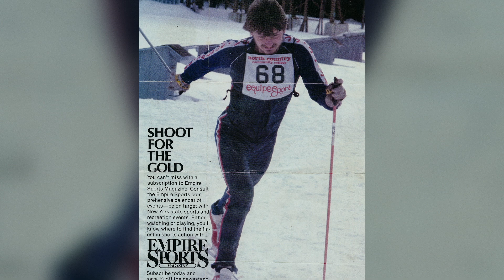A To B Rollerski - Trailer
A to B Rollerski
1 x 98 Min HD Documentary
Producer: Look at Riga
Year: 2017
Theme: Adventure, Endurance, Rollerski, Travel
Audio: English
Subtitles: N/A
Synopsis
A to B Rollerski tells the story of Raimonds Dombrovskis’ incredible roller ski journey from Arctic to Baja, covering 4200 miles in 90 days. Raimonds is a successful Latvia-born athlete who emigrated to the U.S. at the age of 17. He is a seven-time U.S. biathlon champion and was included in the Team USA at the 1988 Olympic Games in Calgary. However, a sudden life-threatening health condition forced Raimonds out of the competition shortly before the Olympics. At the moment, it seemed like all of his dreams fell apart. But then, instead of giving up, Raimonds recovers, packs up his VW van, and embarks on a 90-day roller ski trip from Inuvik, Canada, to Baja, Mexico. During this trip, Raimonds crosses paths with people who on an unconscious level help shape his future. Fast forward 26 years, and Raimonds, now an experienced adventure traveler in his 50’s, is back to Inuvik to relive the trip, try find the same people, and reflect on how his life turned out after A to B. It is a story about determination, belief, and never-ending search for adventure. Finalist – Yellowknife International Film Festival 2017. Feature Film Award – Wasatch Mountain Film 2017. Official Selections 2017: Whistler Film Festival, Anchorage International Film Festival, Warsaw Film Festival.